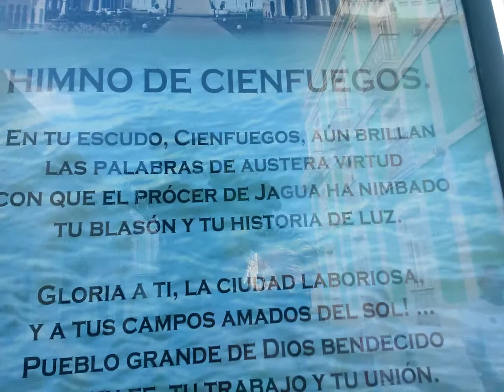Cienfuegos main street a beautiful main street in Cuba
, if you want know , how the real live of Cuba is, if you just stay in Varadero it is not the real Cuba live. Of Course Havana, Cienfuegos, Santa Clara and Trinidad was also nice, but this are organized trips. For me, to make it by self is really easy and secure. I was always alone on this trip, I never had a bad and unsafe feeling. You can see I made photos, videos everywhere, but please ask before you make photos in an shop...In Cuba the Tourists have cuc the native pesos. If you make a such trip take just 0,25 0,5 or 1 cuc with you for by some staff!!! The people can not change!
I made my first tour with a native person of cube which me invite in her home. After this I know how it worked and I went more times alone to Matanzas and Cardenas. You should be able to speak basic Spanish if you make a trip by bus, that you are able to ask for bathroom,  if you use a Taxi just say Matanzas or  Cardenas called principal (Main Street) and in Matanzas and Carenas are many Taxis to bring you back to Varadero. You can trust me, that works without any problems, you just say Varadero and the number of your street where you stay. That is all.
You have to bargain with the taxi driver. The via Azul bus, that is the official bus which tourist can use will be use for  10 Cuc a single tour, so I think nearly what I taxi also want. (nearly 40 km from Varadero) So far I know is it not possible to go to Cárdenas by via Azul bus.(it is just 20 km from Varadero) maybe 5 to 7 cuc should be ok. I used the bus and paid just 1 Cuc for one tour. But to tell the truth, it is not allowed for the bus driver to take you with him. I like adventure and of course for my safety I had 10 cuc on my side, that I am sure I come back to the hotel I liked Cardenas more. You just need to go to the museum you can go inside cost 5 Cuc and than walk the way where lot of horse and stores are. Have fun! And let a message here if you did it !Take all what you need with to Cuba many thinks really expensive like shampoo 8 Euro, or also mosquito protection was in months of November helpful.
Hallo ich kann Ihnen empfehlen, wenn Sie das wahre Leben von Kuba kennen lernen wollen nach Matanzas und Cardenas auf eigene Faust zu fahren. Cardenas fand ich schöner und interessanter da dort ganz viele Pferdekutschen und Fahrräder unterwegs sind, da sich kaum jemand ein Auto leisten kann.Das Museum kostet 5 Cuc.
Wenn Sie dahin fahren müssen sie allerdings einzelnes Geld mitnehmen, am besten 0,25 , 0,5 und 1 Cuc Stücke, da die Touristen in dieser Währung bezahlen(eine Art Westgeld)und die Einheimischen nur Pesus  haben und Ihnen nicht wechseln können falls Sie sich etwas auf den Markt..kaufen möchten. Ich fühlte mich dort sicher und es gab genug Möglichkeiten zurück nach Varadero zu fahren, sei es mit den Taxi, oder öffentlichen Bus. Man sollte etwas Spanisch sprechen falls man ein WC sucht… da dort kaum jemand English sprechen kann. Zur Not immer ein Taxi nehmen, Zettel Stift mitnehmen um den Fahrpreis auszuhandeln. So 10 Cuc muss man für Matanza seine Tour rechnen und ich denke 5-7 Cuc sollte Cardenas möglich sein. Ich war ja mit den Bus den die Einheimischen nutzen unterwegs und habe nur 1 Cuc gegeben.( 0,1 cuc bezahlen die Einheimischen) . Aber die Busfahrer dürfen eigentlich keine Touristen mitnehmen, warum weiss ich nicht, dafür gibt es den Via Azul Bus ungefähr  40 Strasse zu findent. Mückenschutzmittel im November gab es sehr viele, Creme, Haarwäsche…unbedingt mitnehmen nach Kuba, da vieles sehr teuer ist. Haarwäsche, Marmelade um die 8 Euro. Internet funktioniert ganz gut, kostet aber 3 Cuc -3 Euro 30 min. Und wenn man den Einheimischen eine Freude machen will, Creme, alte Kleidung, Zahncreme, Schampoo…mitnehmen.Na dann viel Spass!!  And let a message here if you did it !